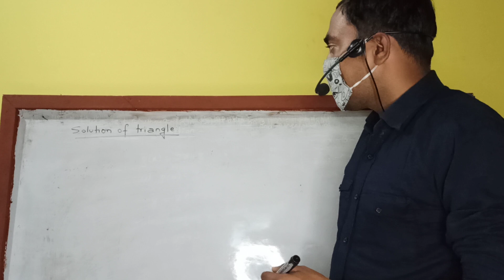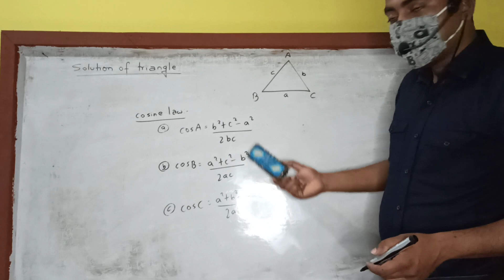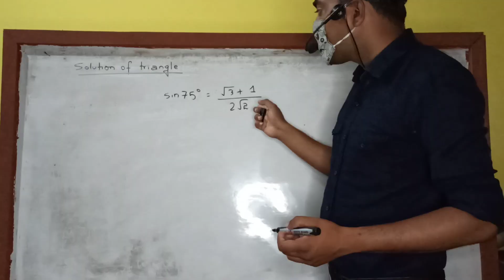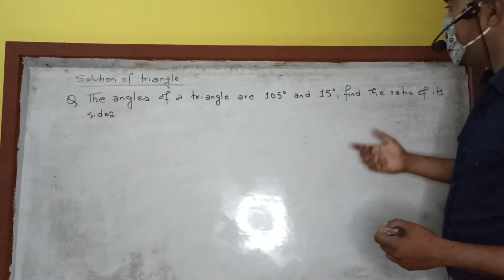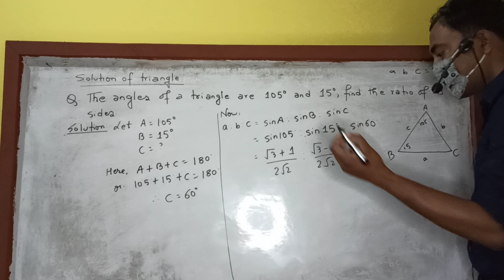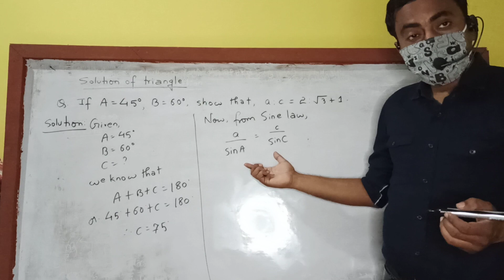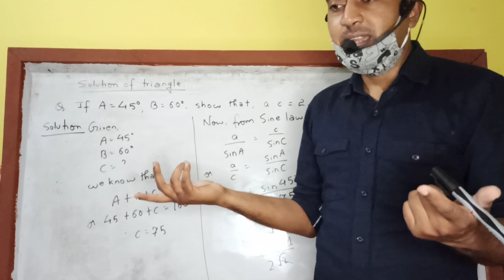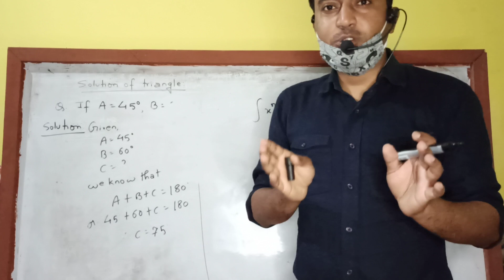CLASS 11 Solution of triangle part 1